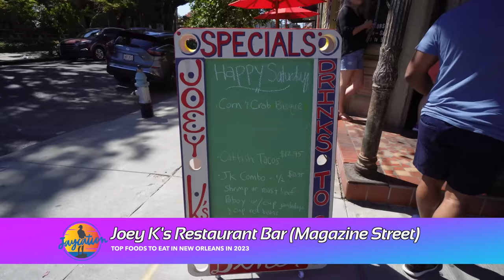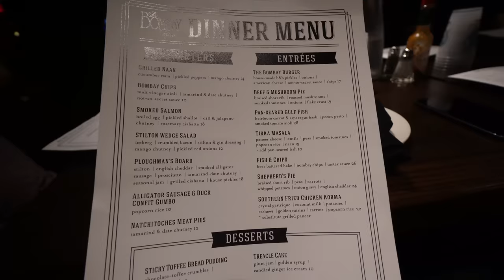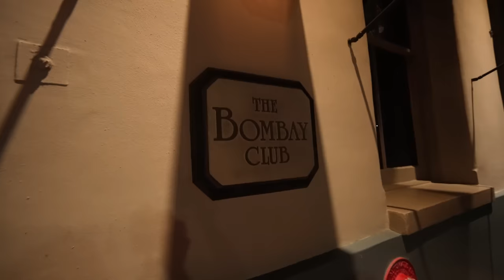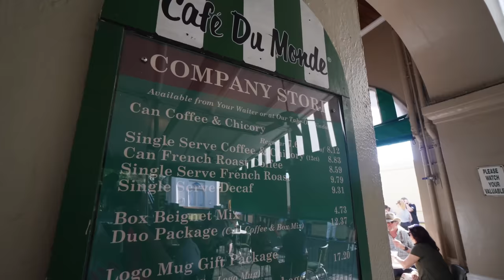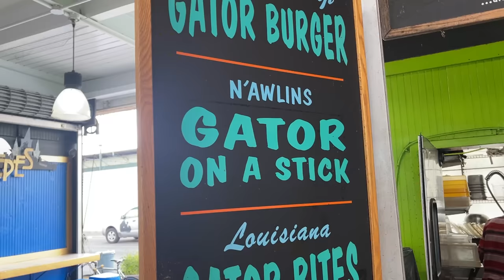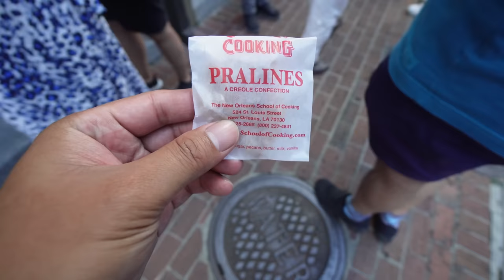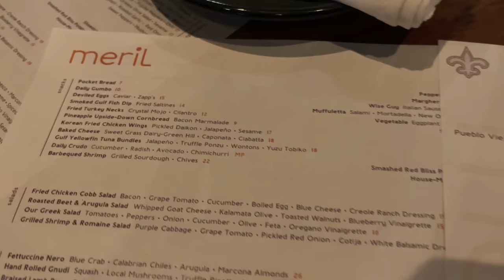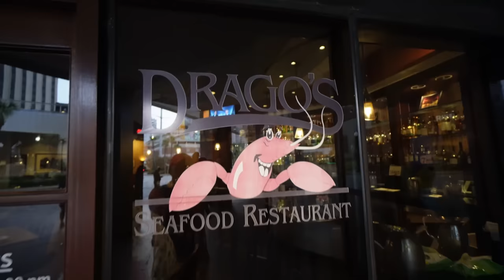Top FOODS to EAT in NEW ORLEANS Lousiana | 2023 FOOD GUIDE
Dine around New Orleans Louisiana & try Jaycation's Top Foods to Eat in 2023 when visiting the Big Easy.  From Chargrilled Oysters, Gumbo, Shrimp Po Boys & Beignets, NOLA is the perfect Southern Foodie getaway!

New Orleans Food Guide Chapter List:
0:00- Intro
0:39- Joey K's Restaurant 3001 Magazine St, New Orleans, LA
4:19- The Bombay Club 830 Conti St, New Orleans, LA
9:58- Pat O'brien's 624 Bourbon St, New Orleans, LA
10:20- Cafe Du Monde 800 Decatur St, New Orleans, LA
11:28- Destination Kitchen Food Tour
17:34- Meril 424 Girod St, New Orleans, LA
22:55- Court of the Two Sisters 613 Royal St, New Orleans, LA
26:34- Drago's Seafood Restaurant 2 Poydras St, New Orleans, LA

Twitter & IG: @JaycationTV
Snap: Jaydaheat